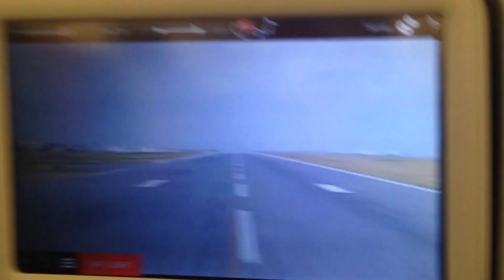Přistání v Male